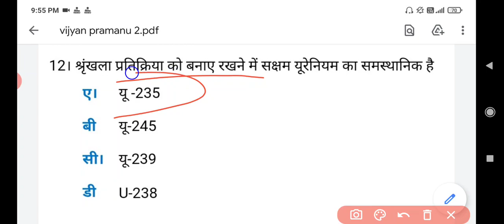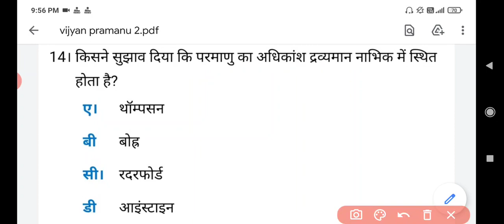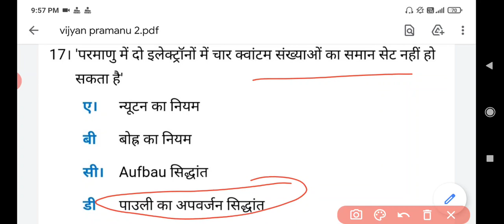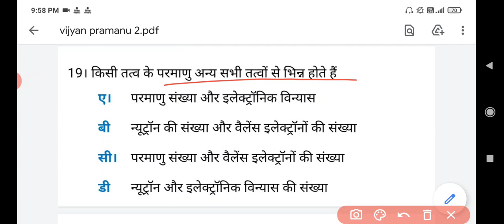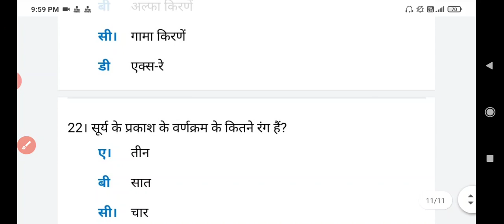GENERAL SCIENCE FOR ALL COMPETITIVE EXAMS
onestepsuccesschannelbyAvinashkumarMy channel is helpful for improvement of our basic knowledge Here you find words meaning Mathematics and all things which improves our thinking skill for development of student to make better future